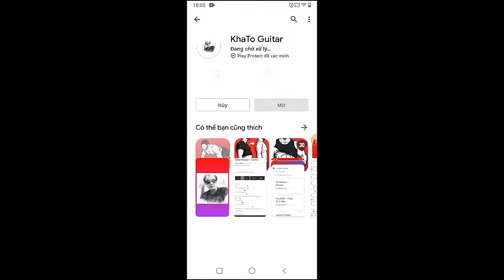Imagine Dragons - Higher Ground | Guitar Tutorial